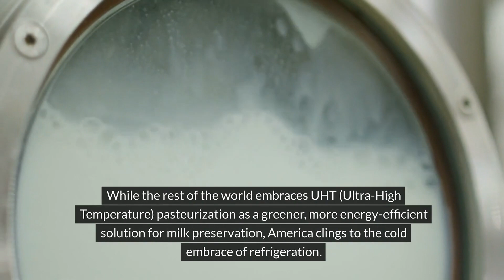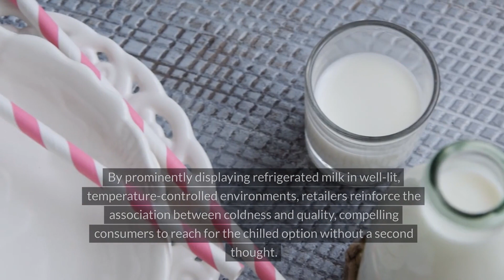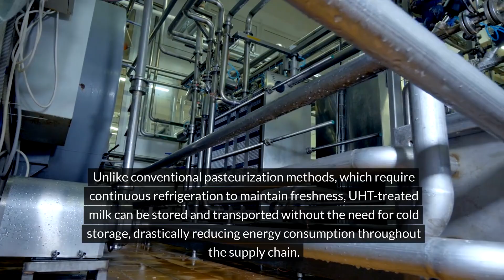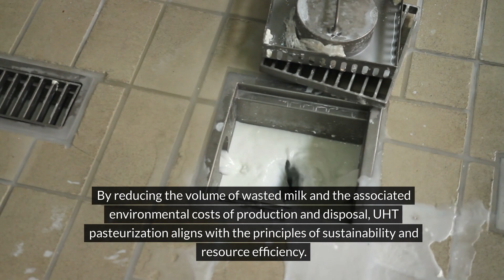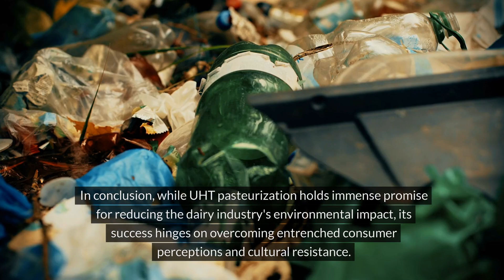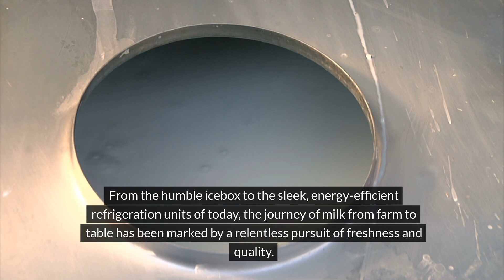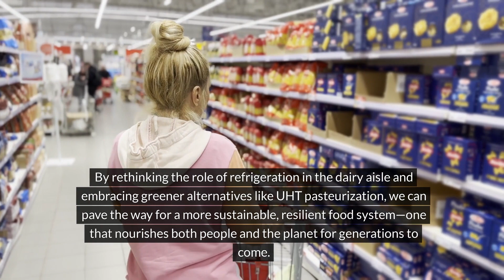Why America Won't Accept UHT Milk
In this intriguing video, we explore the reasons behind America's reluctance to embrace UHT (Ultra-High Temperature) milk, a popular choice in many European countries. With a focus on long shelf life milk options like AM Smile and Dana Milk, we delve into the UHT milk processing methods that make these products stand out.

Join us as we compare the quality of UHT dairy with traditional milk, and discuss the benefits of premium milk alternatives. We also take a closer look at the taste of AM Smile and other European milk brands, providing a thorough review of these unique milk products.

Is UHT milk the new product that could revolutionize milk consumption in America? We analyze the current market trends, consumer perceptions, and potential barriers to acceptance. Whether you're a fan of plant-based milk or simply curious about the differences in milk processing, this video offers valuable insights into the future of dairy in the United States. Don't miss out on this comprehensive milk review that highlights the advantages of UHT milk while addressing the challenges it faces in the American market.

Tune in to discover the smile strategy behind AM Smile and the wellness benefits of exploring new milk alternatives!